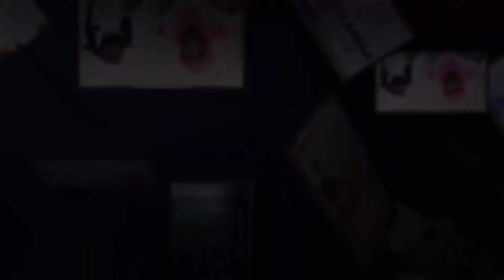የኢስላም ስልጣኔ || ኡስታዝ አህመዲን ጀበል || ኑረሰላም ቲቪ